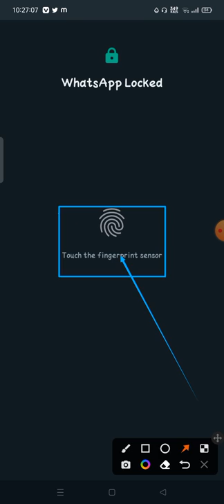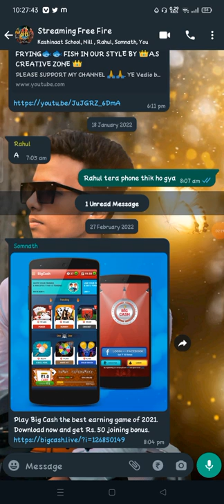how to exit whatsapp group | Whatsapp main group se bhare kaise nikle